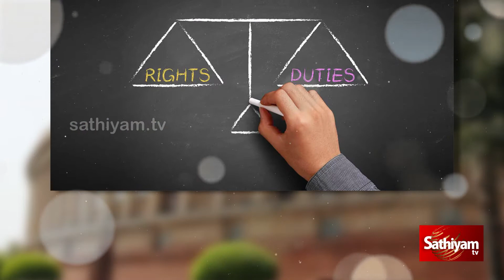இந்திய குடிமகன் எனும் பாக்கியசாலி |Indian citizen|sathiyamtv